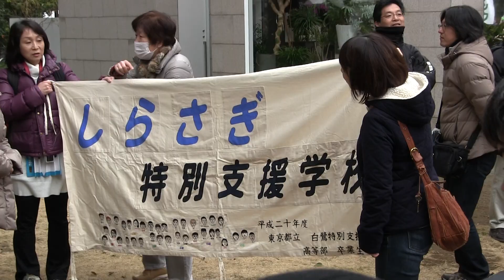Tokyo Marathon Race February 26 2012 Japan (28)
Tokyo Marathon Race February 26th,  2012.   Beginning in Shinjuku (Tokyo Metropolitan Government Building) then on to Tokyo Imperial Palace  Hibiya Park (10km Finish)  Shinagawa  Ginza  Nihonbashi  Asakusa  Tsukiji  Tokyo Big Sight (Full Marathon Finish). 35,500 runners (including 100 elite runners, 3,000 charity runners, and 3,000 premium members of Tokyo Marathon's official ONE TOKYO club). 10km Race: 500 runners . ときょ　まらてょん.